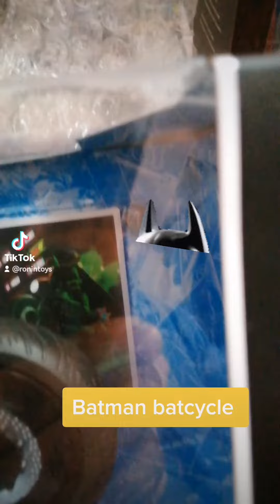THE BATMAN batman batcycle dc multiverse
THE BATMAN motocicleta batman batcycle dc multiverse